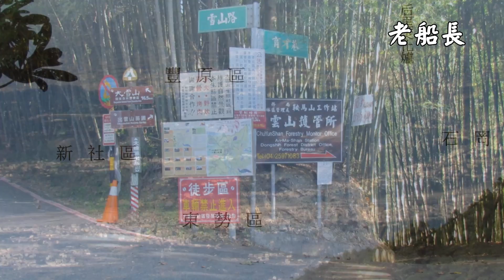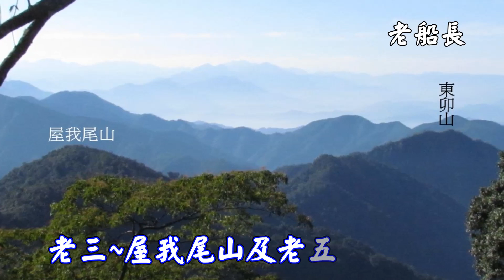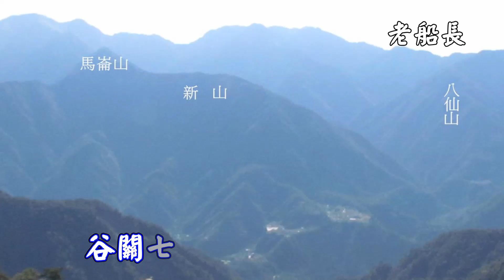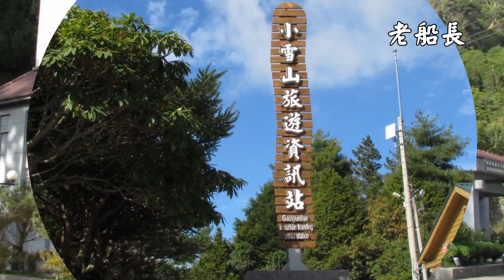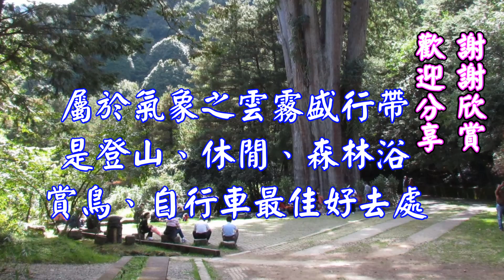【快樂遊台灣】大雪山林道欣賞 谷關七雄~自東勢起登至大雪山森林遊樂區~ 距離有50公里之遠~ 沿途定點特地拍攝 谷關七雄山巒景點風貌~~